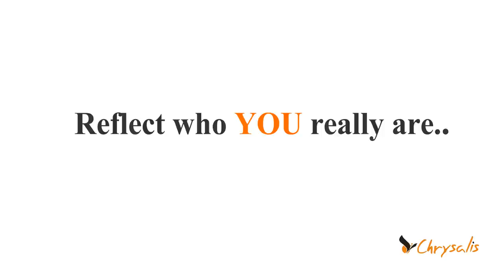Character and Reputation | By MG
"Your character is what you really are, while your reputation is merely what others think you are" - MG. Here's a small video by MG on "Character and Reputation".

#1 Trending